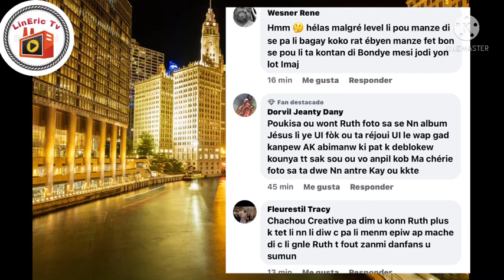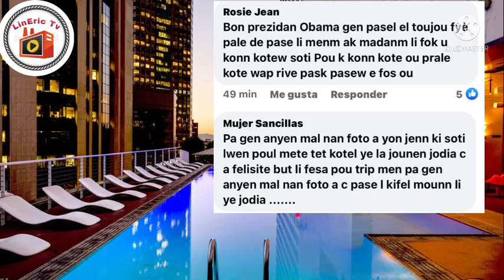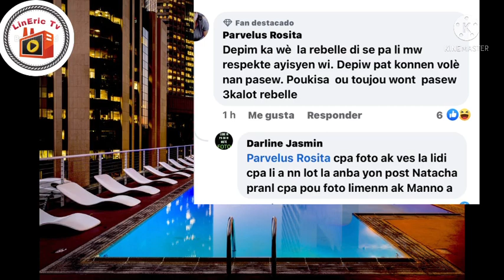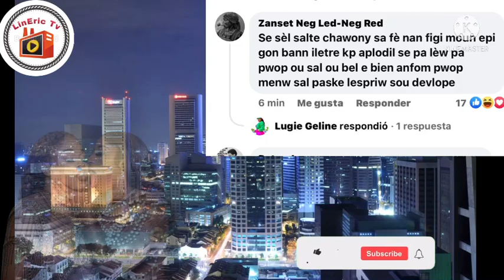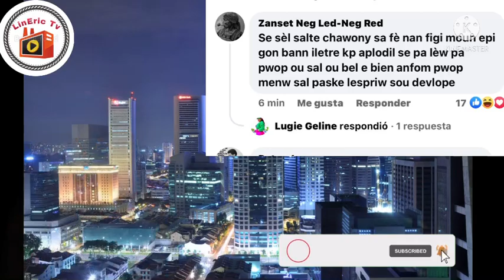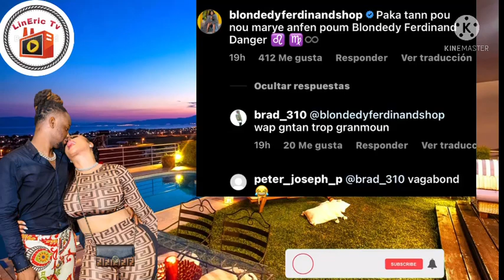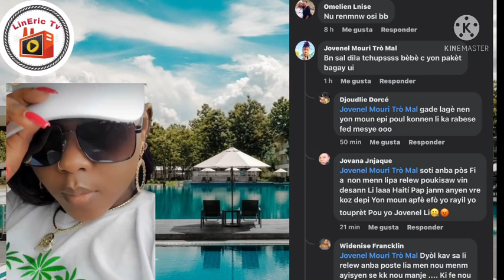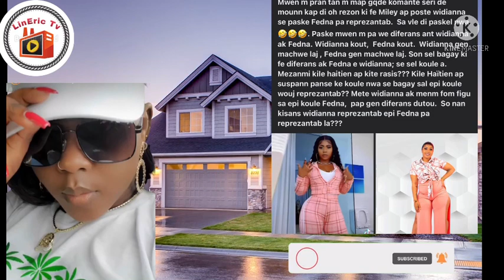Jodi a Fednaelle fè gwo delarasyon pou Fèt Madivinèz la Blondedy afichel ak yon fanm😱Rutshelle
Zen pete Blondedy Ferdinand afichel ak yon fanm poul dil happy pride day bon fet madivin fednaelle françois pale,Dperfect ekip Alexard Esther chachou creative Natacha Zuzu,

Tu me quittes je la tue,dendy episode 211.